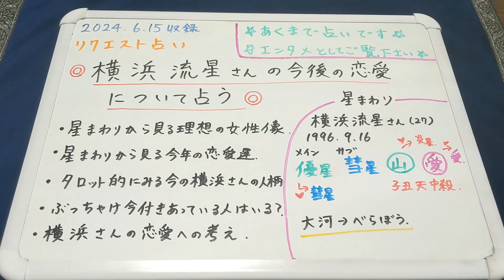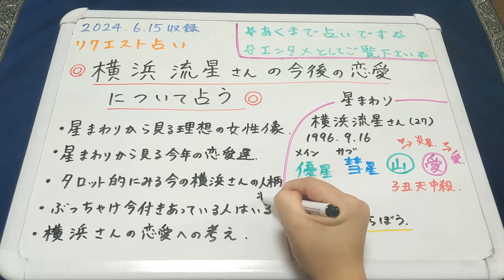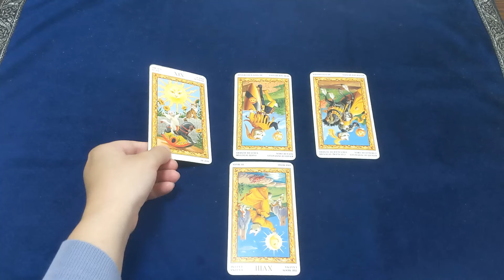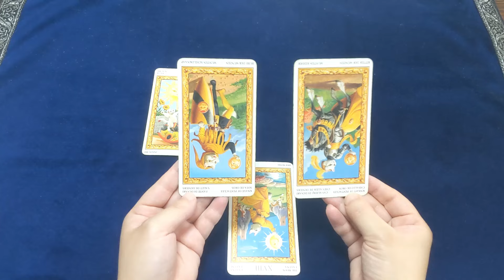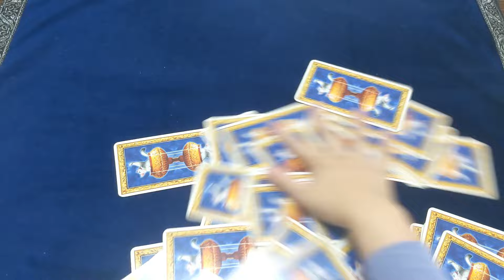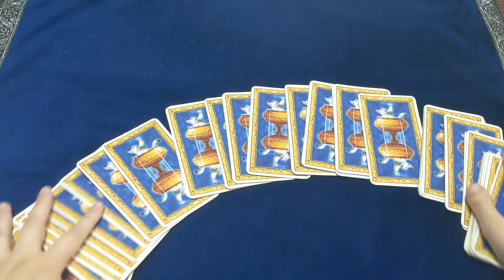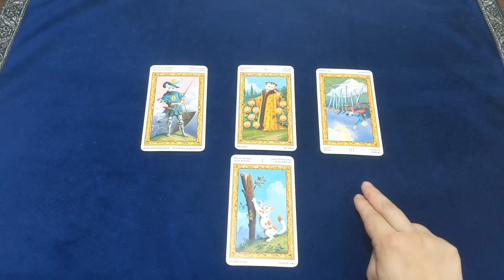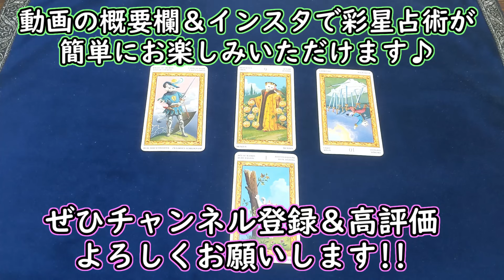【リクエスト占い】横浜流星さんの今後の恋愛について占う【彩星占術】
今回はリクエスト占いといたしまして、人気俳優の横浜流星さんについて占っていきたいと思います。
今後の恋愛、恋愛観、結婚あるかなど、星まわりとタロットで多角的に占ってみました。

1945年・1954年・1963年・1972年・1981年・1990年・1999年・2008年・2017年生まれ

1944年・1953年・1962年・1971年・1980年・1989年・1998年・2007年・2016年生まれ

1943年・1952年・1961年・1970年・1979年・1988年・1997年・2006年・2015年生まれ

1942年・1951年・1960年・1969年・1978年・1987年・1996年・2005年・2014年生まれ

1941年・1950年・1959年・1968年・1977年・1986年・1995年・2004年・2013年生まれ

1940年・1949年・1958年・1967年・1976年・1985年・1994年・2003年・2012年生まれ

1939年・1948年・1957年・1966年・1975年・1984年・1993年・2002年・2011年・2020年生まれ

1938年・1947年・1956年・1965年・1974年・1983年・1992年・2001年・2010年・2019年生まれ

1937年・1946年・1955年・1964年・1973年・1982年・1991年・2000年・2009年・2018年生まれ

2児の母であり、強度のHSP気質と中度のHSS気質を備える。